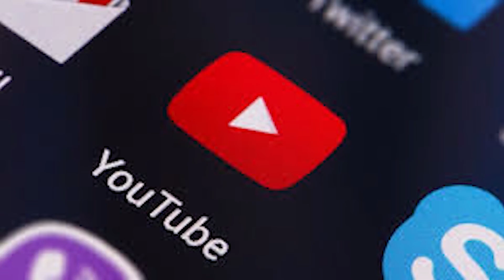गुजरात: अस्पताल ने कोरोना संदिग्ध का पहले शव भेजा, अंतिम संस्कार के बाद कहा- मरीज़ की हालत स्थिर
गुजरात में अहमदाबाद सिविल अस्पताल से जुड़ा एक और हैरान कर देने वाला मामला सामने आया है. एक परिवार के कोरोना संक्रमित एक बुजुर्ग सदस्य की मौत होने की बात कहकर अस्पताल प्रशासन की ओर से उन्हें एक शव सौंपा गया था, जिसका अंतिम संस्कार उस परिवार ने कर दिया था|
Another surprising case related to Ahmedabad Civil Hospital has come up in Gujarat. An autopsy was handed to him by the hospital administration, saying the death of an elderly member of a corona-infected family, whose funeral was performed by that family.